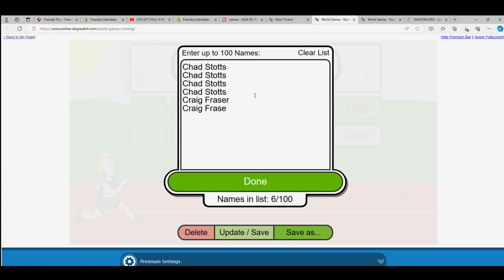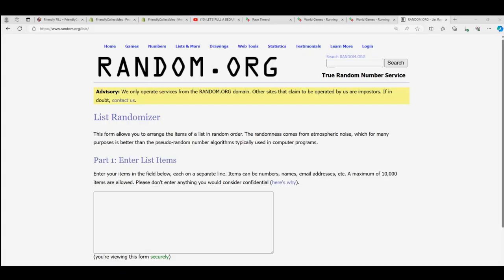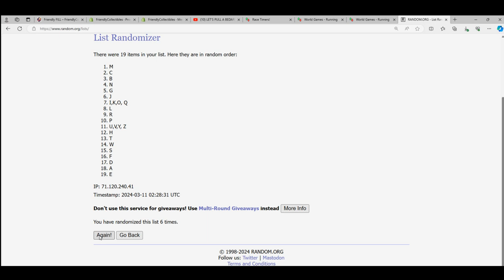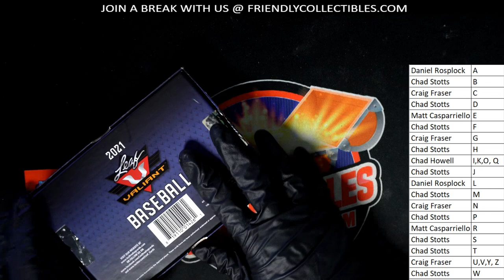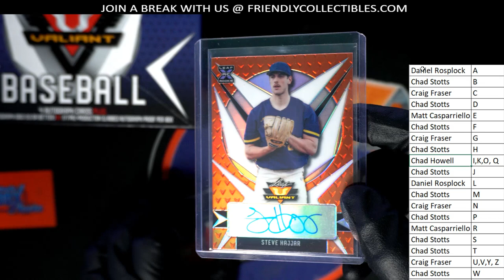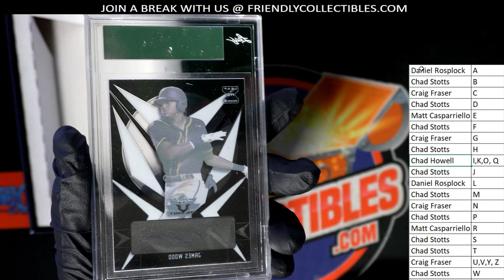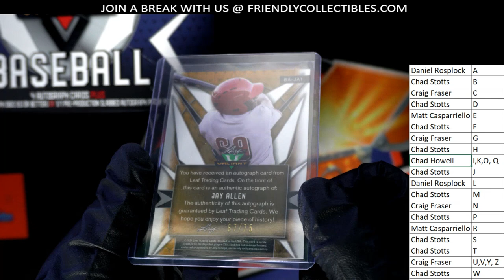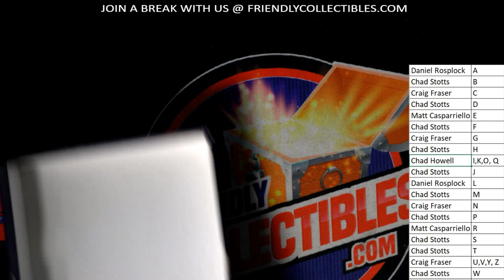2 boxes of 2021 Leaf Valiant Baseball Hobby Box ID 2BLEAFVBB103